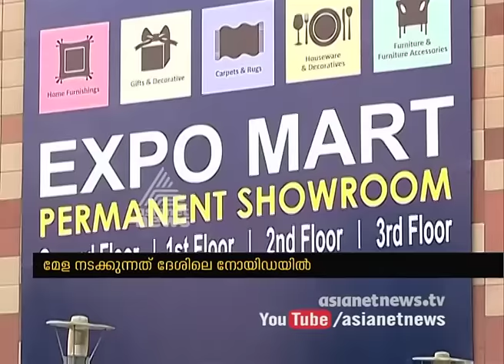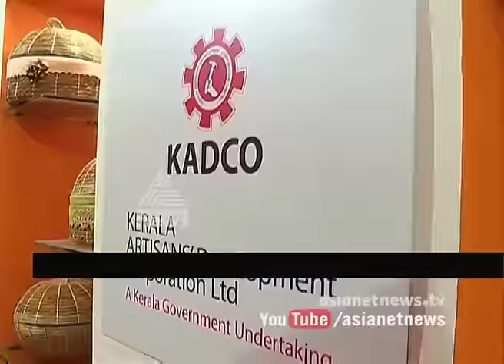43rd India Handicraft and Gift Festival at Noida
43rd India Handicraft and Gift Festival at Noida